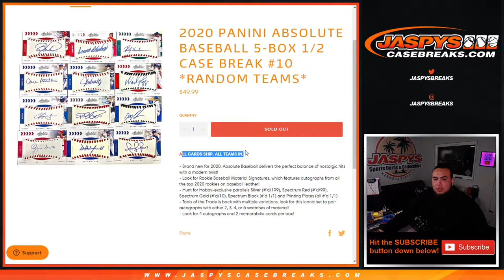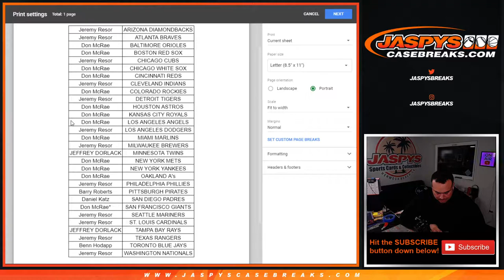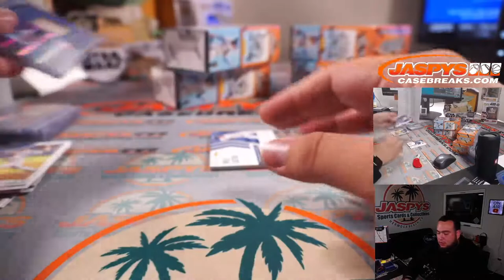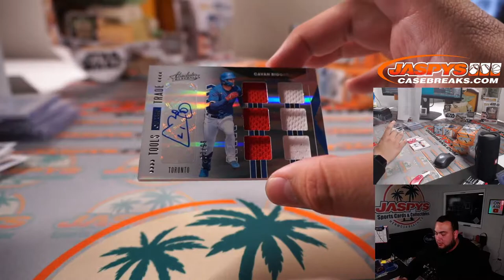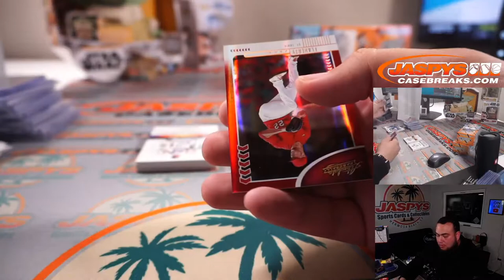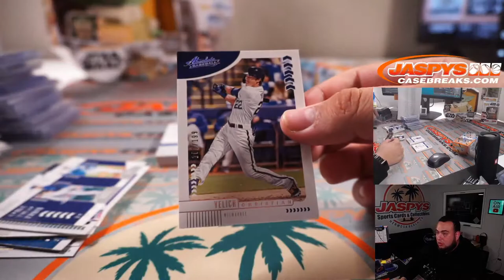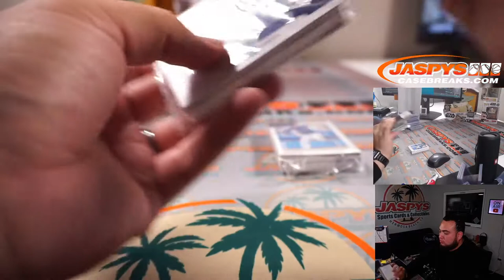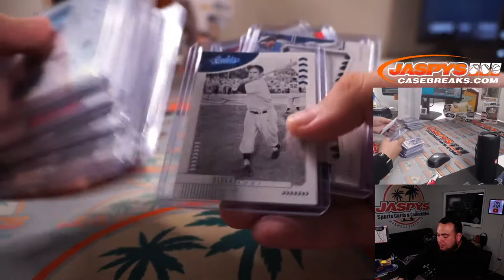Sun. 5/16/21 - 2020 Panini Absolute Baseball 5-Box 1/2 Case Break #10 *RANDOM TEAMS*